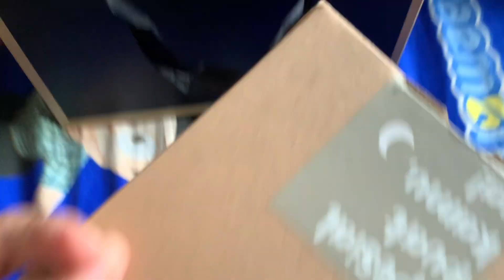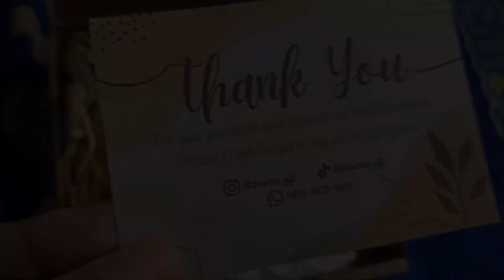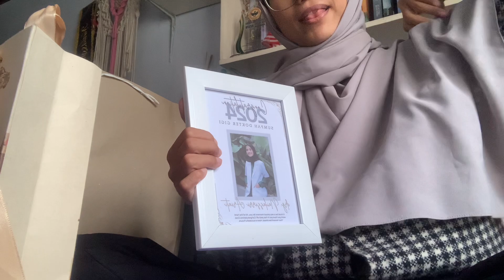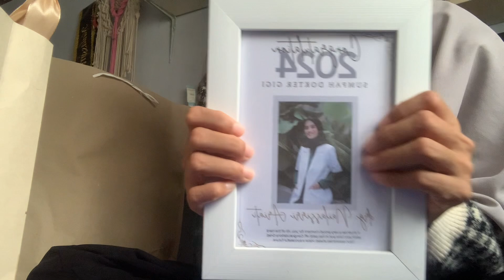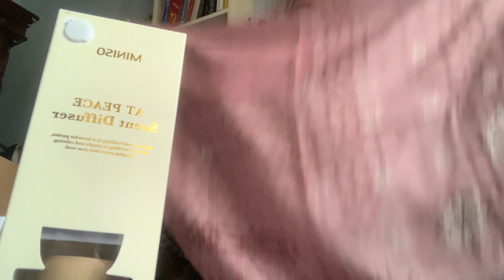Unboxing || Hadiah Sumpah Dokter Gigi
Hi it’s me Nail. Video kali ini adalah video berbulan bulan lalu yang baru saja kuedit. Video yang kubuat untuk mengingat orang orang yang sudah ikut serta merayakan kebahagiaan atas pencapaianku.

Aku Nail, seorang mahasiswi kedokteran gigi yang sedang berusaha menjadi lebih baik setiap harinya. Aku berbagi tentang produktivitas, life-planing, dan berbagi tentang pelajaran hidup yang aku alami serta kupelajari.